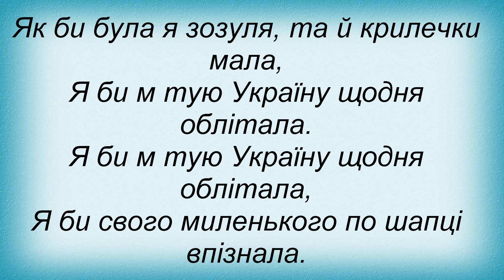Слова песни Піккардійська Терція - Гуцулія Тіні Забутих Предків